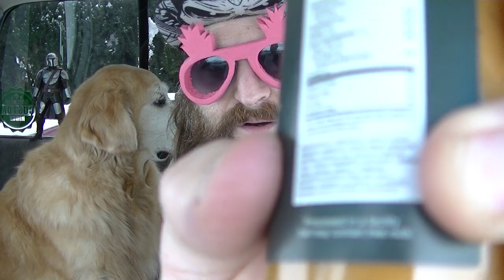Braving "The Moruga Triangle" today!!! Another great & unique one from Maestros' Sauce Co.!!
Hey; everybody! Welcome to Heat My Shorts!
I am really tired today. I got myself into a bad mood yesterday, had small naps throughout the day and then had a terrible sleep during the night. Oops. Feeling a lot better today. Just tired and disappointed in myself.

This is "The Moruga Triangle" from Maestros' Sauce Co in McMurray, PA. Sent up by our awesome friend, Scott Michael! Thank you Scott! And thank you; Anne Crooker for the encouraging message this morning!

Thank you so much for all of the support and encouragement! It means SO MUCH to us! You help me to keep inspired and motivated on a daily basis!!

Here's some other awesome Channels and Webpages to checkout;